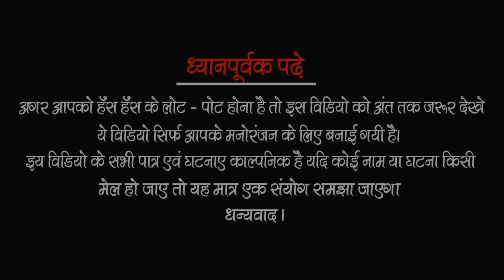प्रेमिका जब पहली बार ससुराल से नईहर आई तो आशिक के साथ मिलकर क्या गुल खिला रही हैं || Vijeta Films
Actor - Virendra Vijeta, Khushi,  khushabu singh, Nandu kharwar, manju, Sangam Aarti, Nandani, Nisha, Puja, Soni Suman, Rakesh Raja, Gunjan gupta, bandana arya,